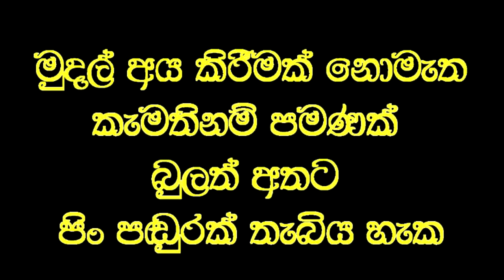අවුරුදු 23 ක් බිහිරි මවට ඇසීම දුන් ජීවකයාණෝ.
Social service
 ප්‍රතිකාර කිරීමෙන් පලක් නැතැයි වෛද්‍ය වරුන් පැවසු, වසර  23 ක් පුරා කන් අසුනේ නැති මවකට වෙදමහතාගේ ප්‍රතිකාර දින තුනකින් හොඳින් ඇසීම ලැබෙයි.
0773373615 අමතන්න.